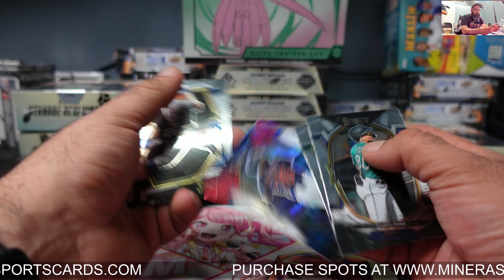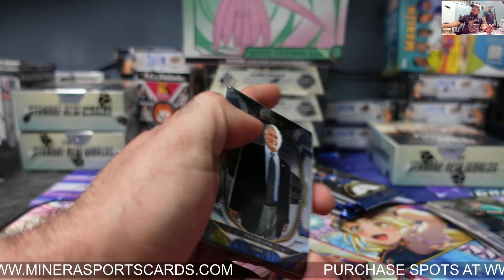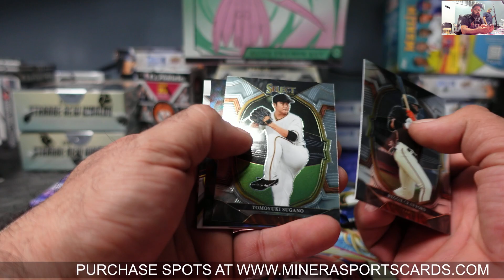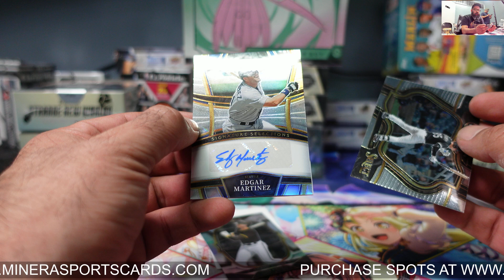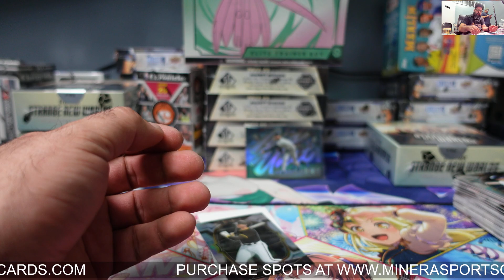AAron ~ 2023 Panini Select Baseball Hobby Box Break